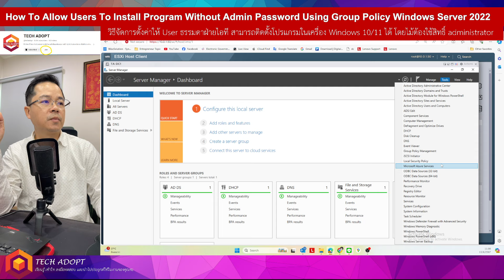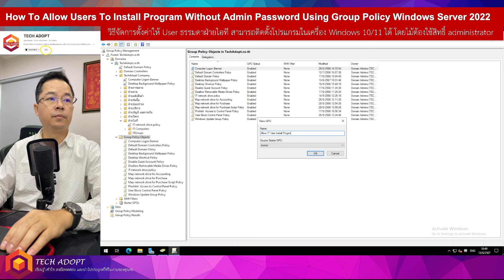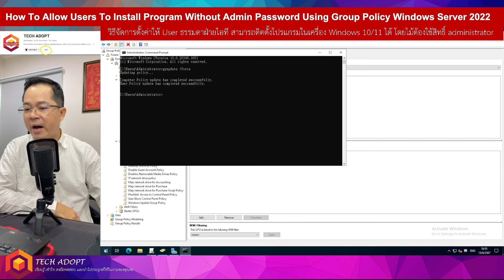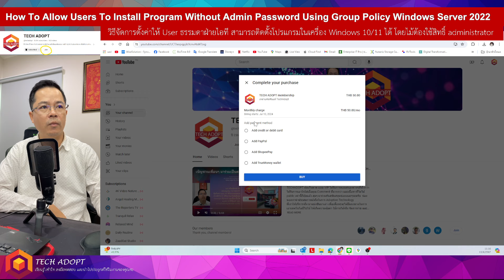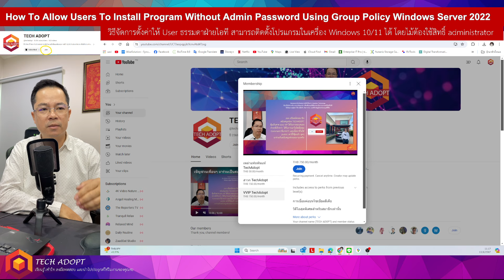การตั้งค่าให้ user ใน Active Directory ให้ติดตั้งโปรแกรมโดยไม่ต้องใส่รหัสผ่าน admin ด้วย GPO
How To Allow Users To Install Program Without Admin Password Using Group Policy Windows Server 2022

วิธีจัดการตั้งค่าให้ User ธรรมดาฝ่ายไอที สามารถติดตั้งโปรแกรมที่เครื่อง client โดยไม่ต้องใช้ admin